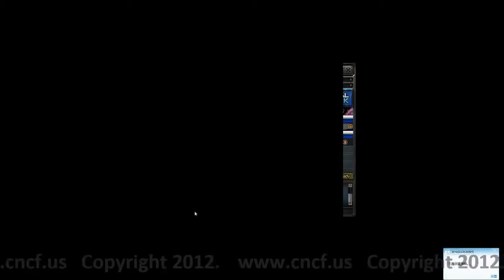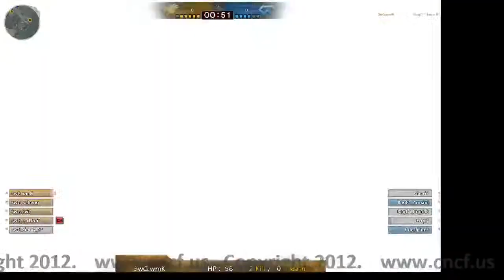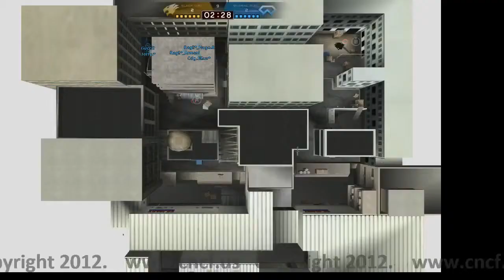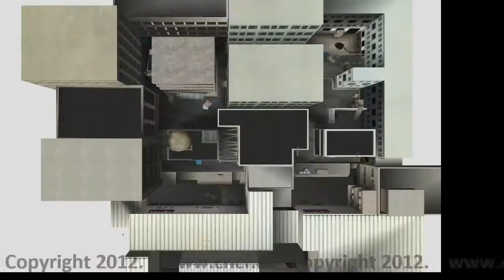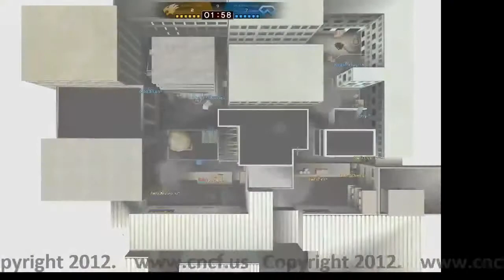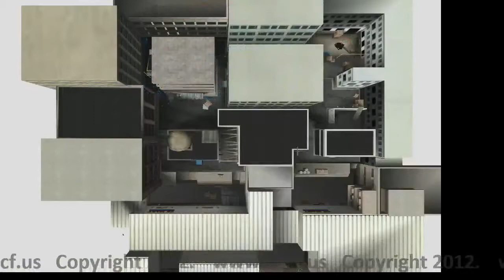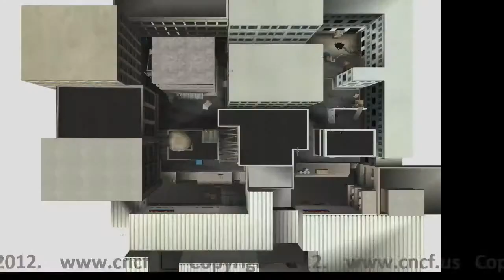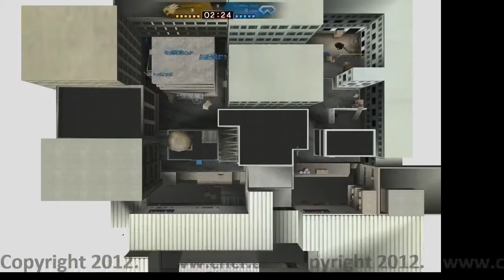www cncf us 美服穿越火线CF华人交流论坛 爆破赛 Rage vs www 10 8 2012